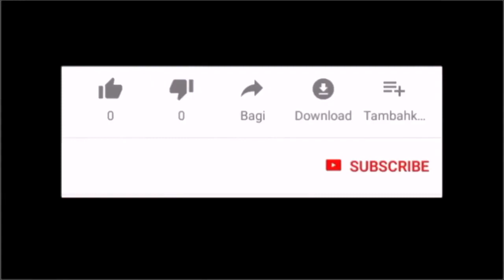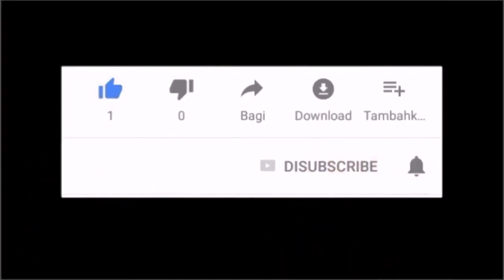Waiting in Silence(Advent Song)-PianoCoversPPIA